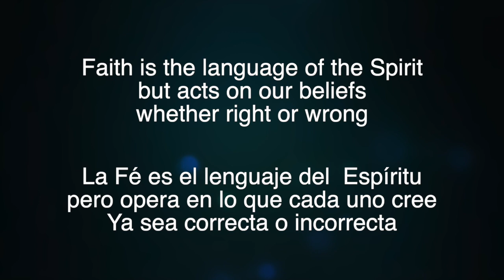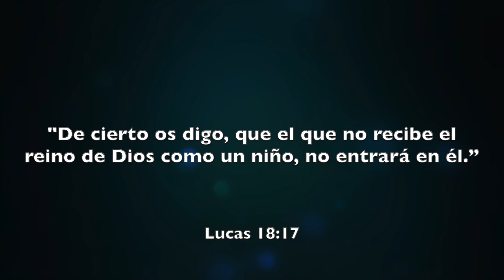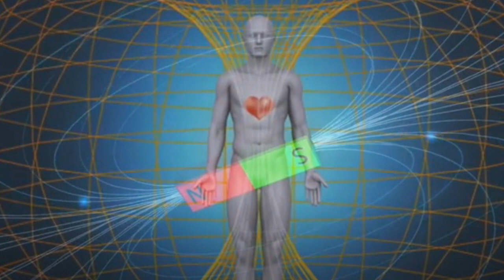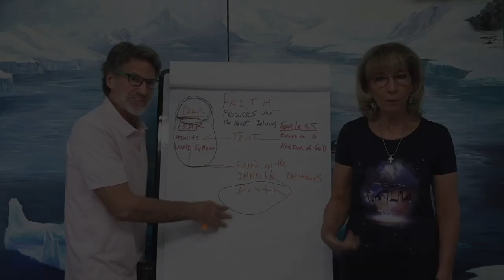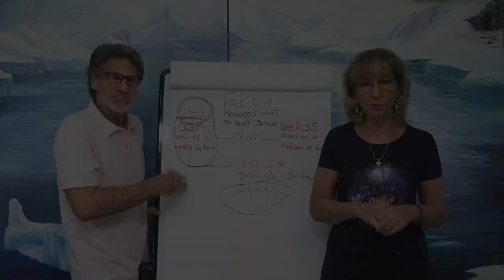Sin Temor Es Fé • Emerson Ferrell